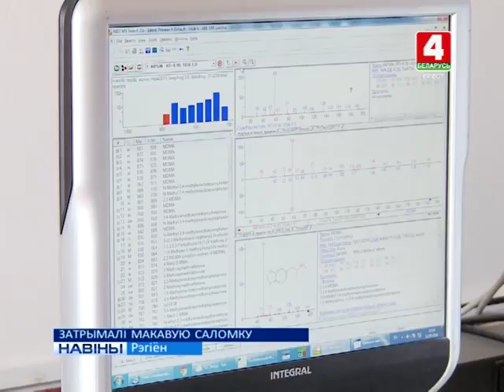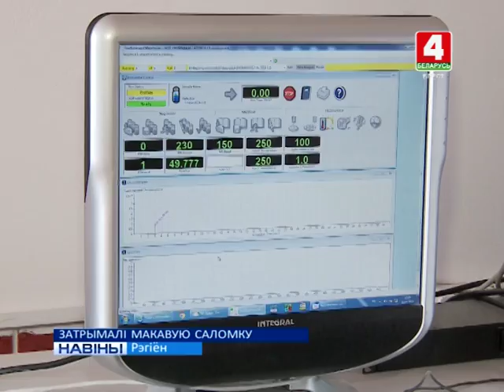ЗАТРЫМАЛІ МАКАВУЮ САЛОМКУ (Відэа)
Супрацоўнікі праваахоўных органаў вобласці канстатуюць сёлета павелічэнне колькасці фактаў канфіскацыі з незаконнага абароту наркотыкаў расліннага паходжання.